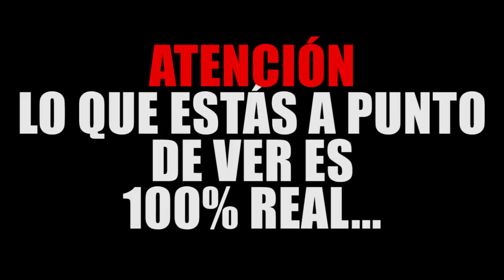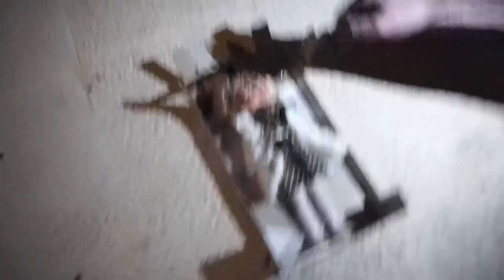¡QUEMAMOS LA MUÑECA Y OCURRE ALGO HORRIBLE! *PASAMOS MUCHO MIEDO*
Hoy en La casa Misteriosa de La Organización... ¡QUEMAMOS LA MUÑECA Y OCURRE ALGO HORRIBLE! *PASAMOS MUCHO MIEDO*